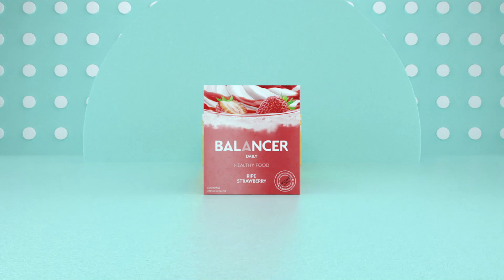Задание № 5 марафона "Сбрось лишнее!" с Greenway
1. Придумайте оригинальное использование коктейля Balancer в качестве инвентаря для домашних тренировок. Это могут быть приготовленные коктейли, коробки с коктейлем или, например, как вы пьете Balancer во время тренировки.
2. Выложите пост в свой Инстаграм, указав хештэг сбросьлишнеесgreenway и отметив наш аккаунт @greenway_style